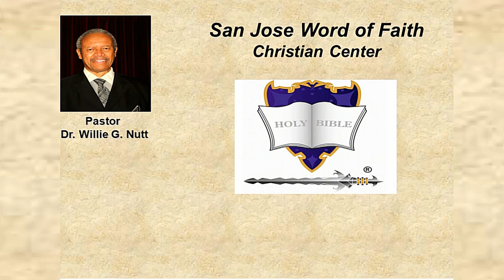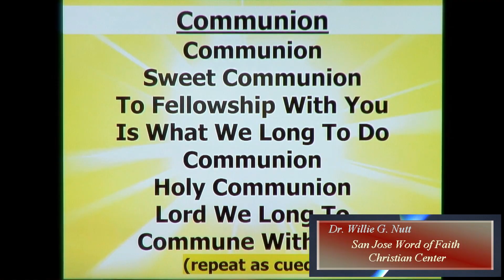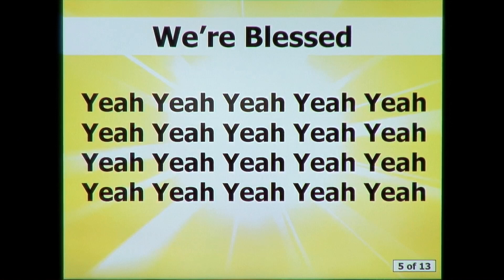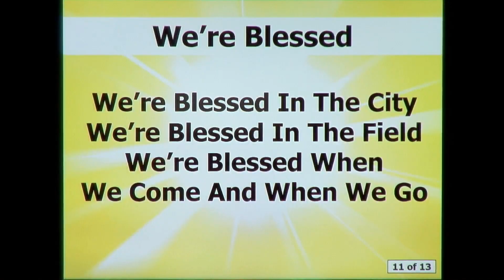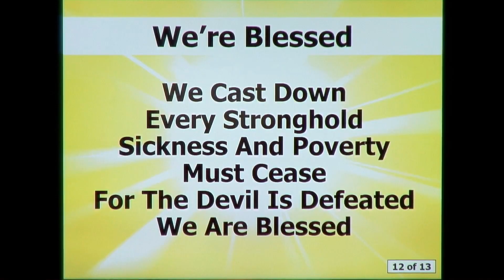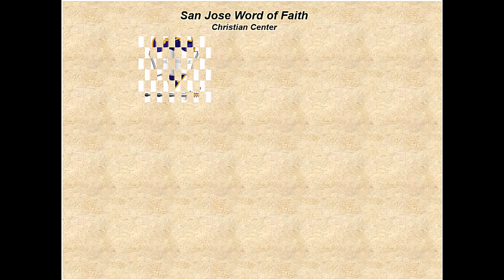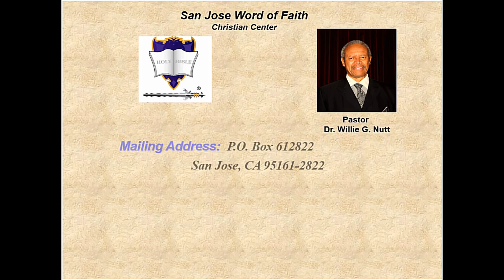Sunday Service Music and Songs – September 1, 2024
Praise and Worship led by Elder Glenna Williams at San Jose Word of Faith Christian Center on Sunday, September 1, 2024.